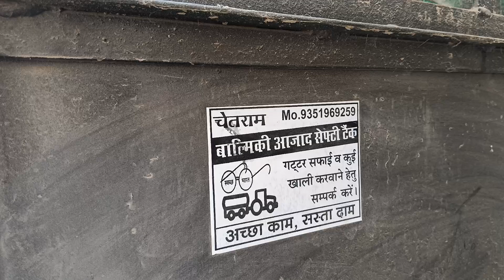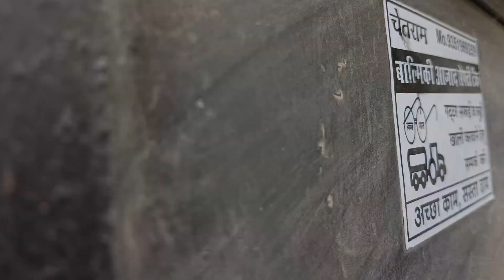ab gatar Safai ka kam hua aasan घंटे का काम मिनट में रवि भाईवाल्मीकि कांटेक्ट नंबर 9351969259